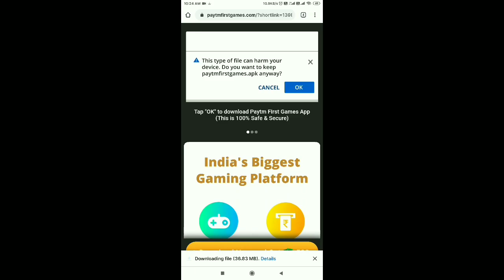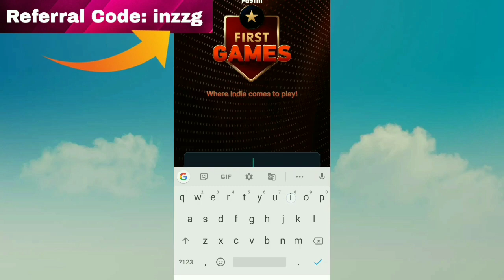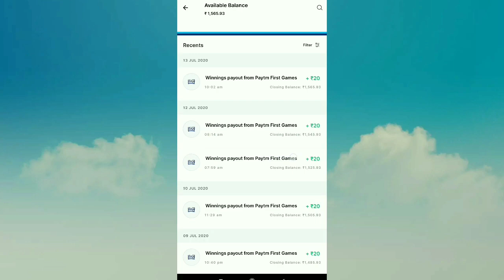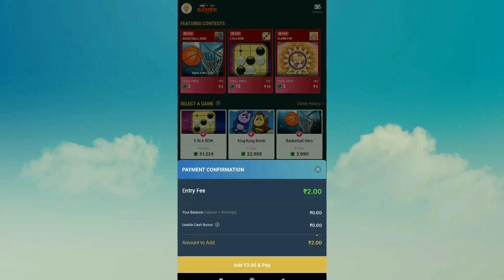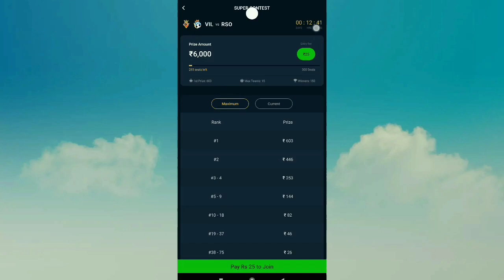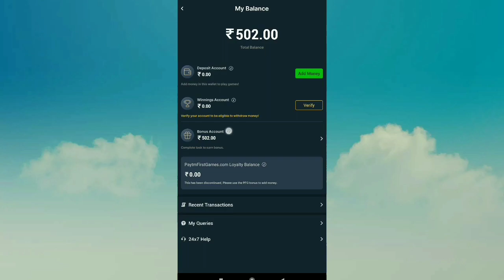How To Get Free Royal Pass In Pubg Mobile Season 14 | Free Unlimited Uc In Pubg Mobile Season 14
REFFERAL CODE - inzzg

QUERIES SOLVED

1. GET FREE UC OR SEASON 14 ROYAL PASS IN PUBG MOBILE | NEW TRICK

2.GET FREE 600 UC IN PUBG MOBILE| HOW TO GET FREE UC IN PUBG MOBILE| PUBG MOBILE FREE UC TRICK|

3.  HOW TO GET FREE UC N ROYAL PASS IN PUBG MOBILE| PUBG MOBILE FREE UC TRICK| NEW UC TRICK

4. 10,000+ UC Giveaway 🔥| How to Get Free UC in PUBG Mobile New Trick

5 . PUBG MOBILE FREE UC TRICK| NEW UC TRICK| PLAY PUBG GET FREE UC| NEW UC TRICK| PUBG MOBILE|

2018 Mobile Game of the Year – Golden Joystick Award